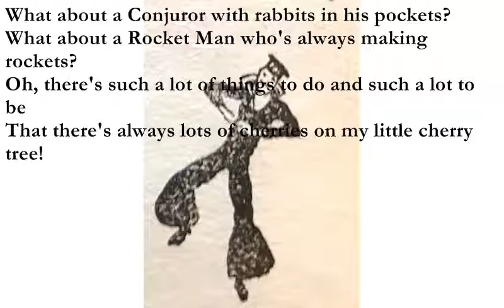Cherry Stones [AA MILNE Poem set to music]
Cherry Stones

Em D
Tinker, Tailor,
Am Em
Soldier, Sailor,
F G
Rich Man, Poor Man,
Em
Ploughboy,
A
Thief —

D A
And what about a Cowboy,
Bm A
Policeman, Jailer,
D A
Engine-driver,
G A
Or Pirate Chief?
C#
What about a Postman — or a Keeper at the Zoo?
D E D A
What about the Circus Man who lets the people through?
C#
And the man who takes the pennies for the round-abouts and swings?
D A Bm C#7
Or the man who plays the organ, and the other man who sings?
A D C#7 F#m
What about a Conjuror with rabbits in his pockets?
D A Bm E
What about a Rocket Man who's always making rockets?
Oh, there's such a lot of things to do and such a lot to be
D E F#m
That there's always lots of cherries on my little cherry tree!